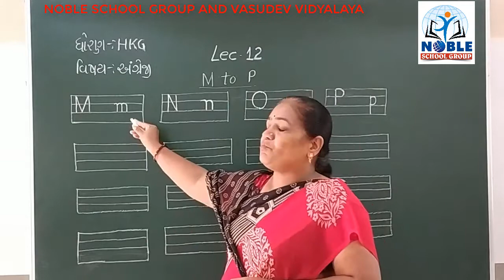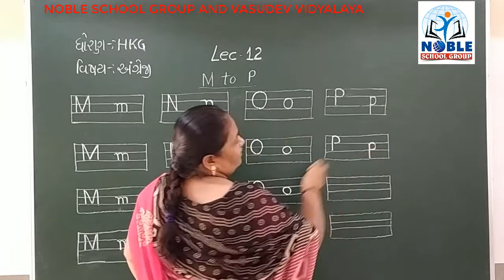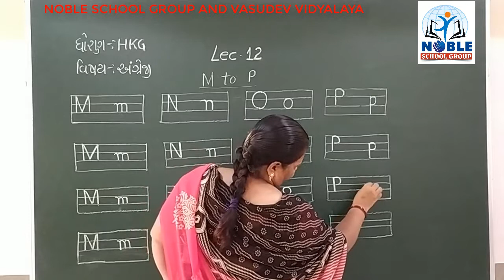STD H.K.G( ENGLISH) (LECTURE - 12)